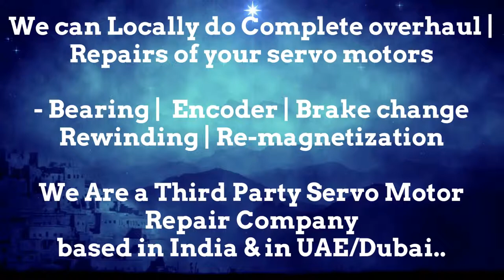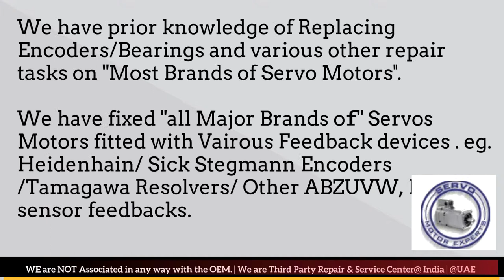TetraPak Tetra Pak Resolver AdjustArab GCC Heidenhain Sick Stegmann Encoder Memory Align Repair UAE